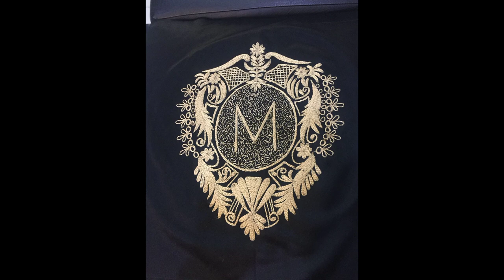Gents kurta Front Logo Design (2021) Letest Logo Design Rm Rizwan Tailor